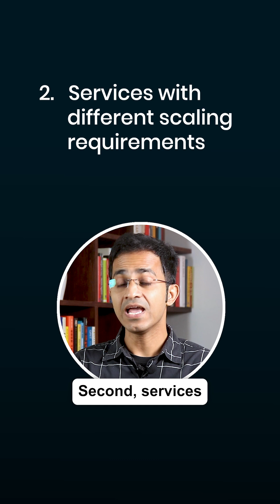Why Order Matters in Microservices